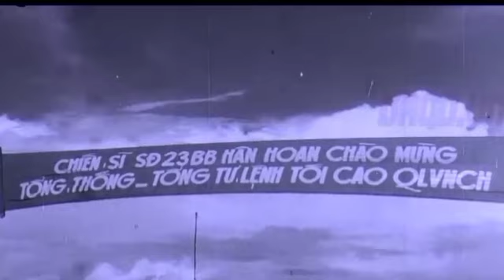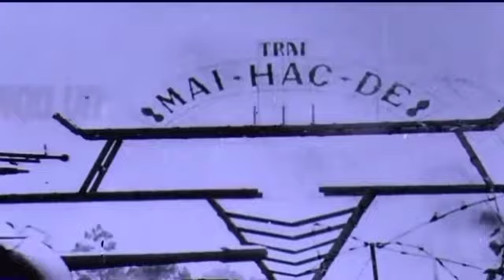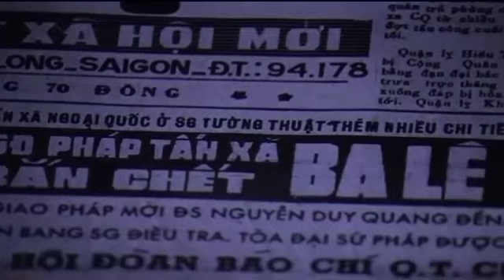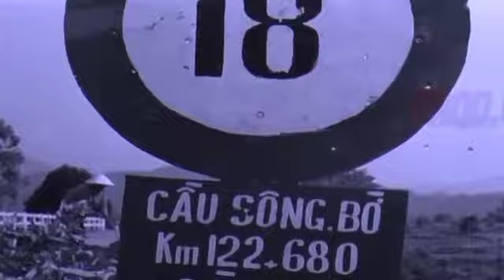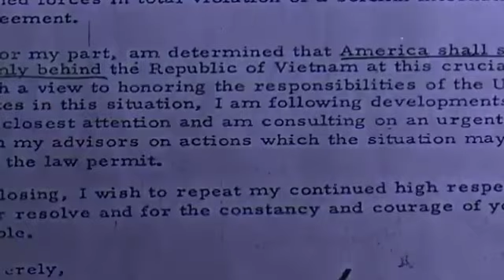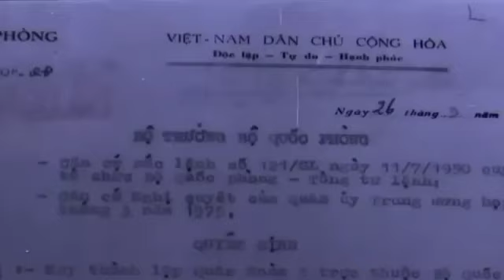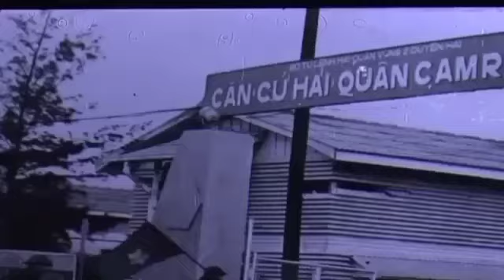NHỮNG TRẬN ĐÁNH TẠO THẾ TRÊN CHIẾN TRƯỜNG TRONG CHIẾN DỊCH HỒ CHÍ MINH 4/1975.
Trân trọng kính gửi đến quý vị và các bạn thông tin về những trận đánh tạo thế trên chiến trường trong chiến dịch hồ chí minh tháng tư năm 1975.